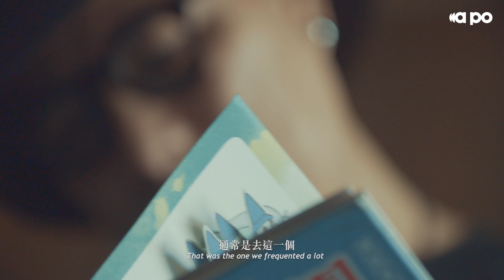藝術旅人展覽系列二 — 回憶探索｜陳的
藝術旅人 展覽系列二 — 回憶探索
劉學成 X 陳的　∣　啟德工業貿易大樓
ArtTravellers Exhibition Series II — Revisiting Memory Lane
Hanison Lau x Chan Dick　∣　Trade and Industry Tower, Kai Tak
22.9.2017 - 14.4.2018